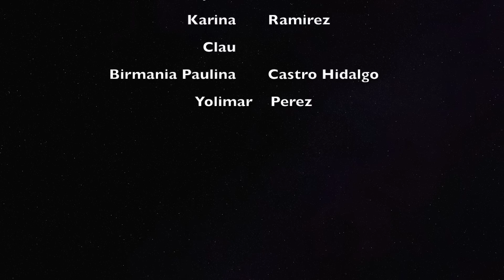TUTORIAL de Maquillaje para fiesta en tono ROJO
Productos Utilizados

     MORPHE BRUSH 35b

DELINEADOR
    wet and n wild  871A

MASCARA
   MAYBELLINE the falsies volume express

BASE
    MAYBELLINE DEWY SMOOTH 220

CORRECTOR
   PHYSICIANS FORMULA YELLOW

LAPIZ DELINEADOR NEGRO
    LOREAL black

POLVO PARA SELLAR
   E.L.F AIRSPUN loose face powder

CEJAS CON SOMBRA MARRON
    E.L.F KIT

PEGAMENTO DE PESTAÑAS
DUO

BRONCEADOR
E.L.F KIT CONTOURING PALETTE

LABIAL
MILANI 40 CABARET

ILUMINADOR
MAYBELLINE master strobing stick

CONTORNO
base maybelline dewy smooth 330

RUBOR
E.L.F BLUSH PALETTE

CELLADOR
LOREAL INFALIBLE makeup extender spray

BROCHAS
E.L.F PROFESIONAL FOUNDATION BRUSH
E.L.F CONCELEAR BRUSH
E.L.F PROFESIONAL BRONZING BRUSH
E.L.F. PROFESIONAL EYE CREASE BRUSH
EL.F PROFESIONAL DEFINING EYE BRUSH
E.L.F POWDER BRUSH
E.L.F

★★★★♡ VIDEOS SUGERIDOS ♡★★★★

♡♡✽sɪɢᴜᴇᴍᴇ ᴇɴ ᴍɪs ʀᴇᴅᴇs sᴏᴄɪᴀʟᴇs✽♡ ♡

♡ Música